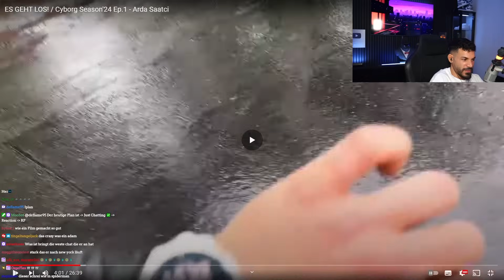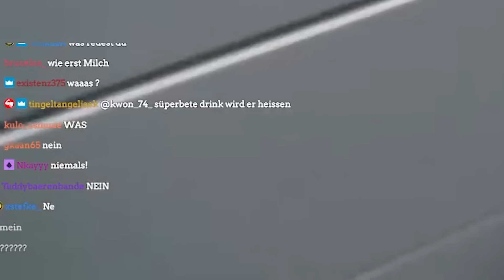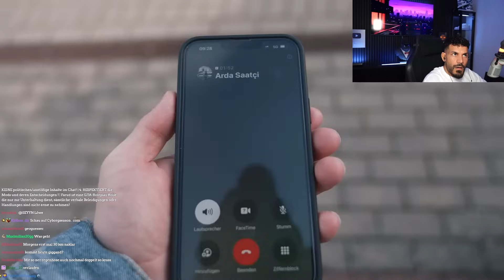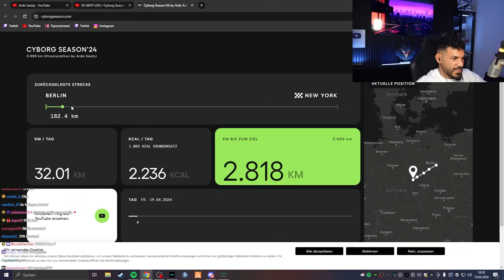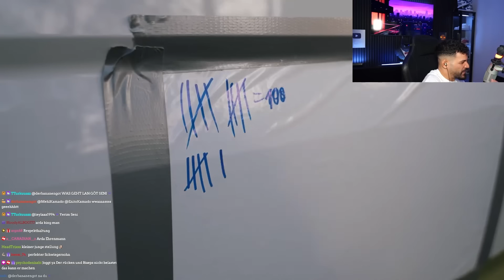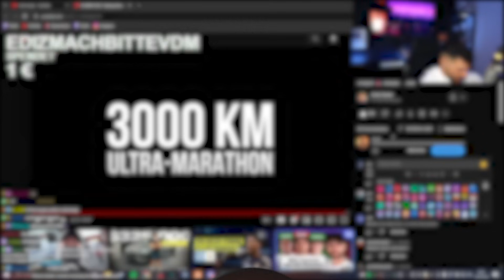ARDA JOGGT NACH NEW YORK😱 EDIZ Reagiert auf "ES GEHT LOS! / Cyborg Season'24 Ep.1" von Arda Saatci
Cutter: TsuBatu